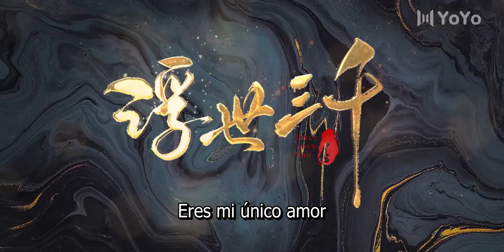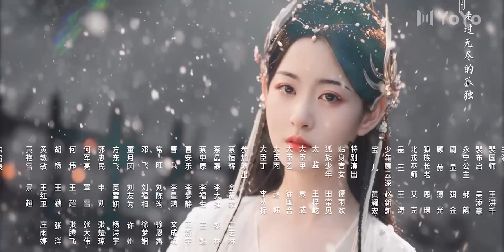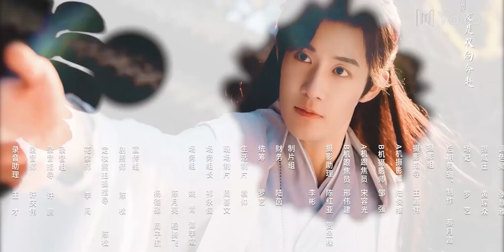【Sub Español】Eres Mi Único Amor EP13 | Only Love You | 浮世三千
💬Sinopsis:

Se supone que la chica zorro Jin Se está en una misión de espionaje cuando conoce a su predecesor, el general Gu Yunshen, en la escena inicial. Jin Se iba a completar su plan de venganza de infiltrarse en el palacio en serio, pero en lugar de eso, se toma el tiempo para enamorarse de su ex.
Por el general ella no puedo revelar su identidad. Y a su ex no le importa su identidad. Si el general decide estar con alguien, la amará hasta el final. Si cambia de identidad, se volverá a enamorar y se volverá a casar.